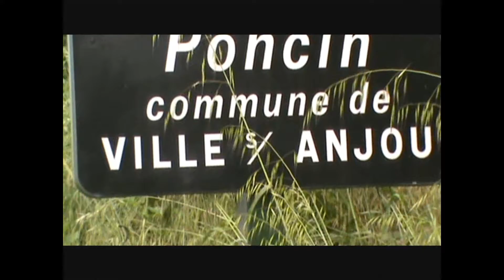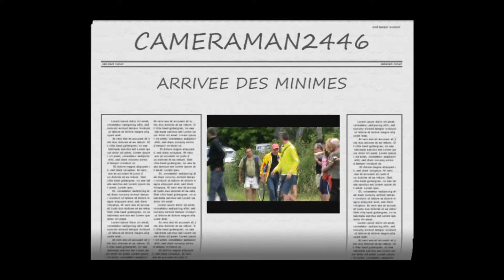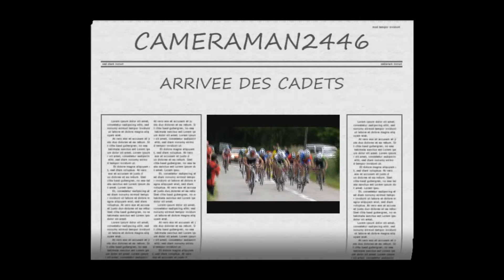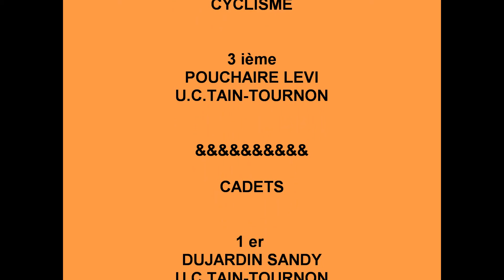107 / ROUSSILLON CADETS ET MINIMES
COURSES CADETS + MINIMES
organisées par l ' E.C.SALAISE  PEAGE ROUSSILLON